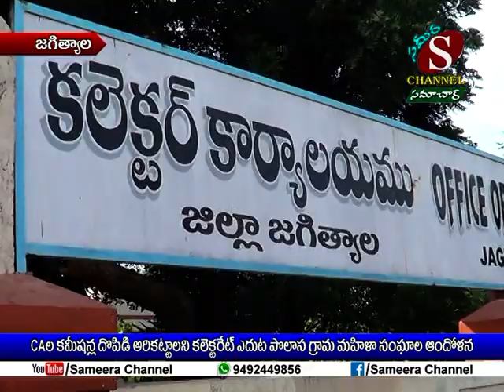Sameera Channel News - Jagtial | 18.07.2019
CLల కమిషన్ల దోపిడీ అరికట్టాలని కలెక్టరేట్ ఎదుట పొలాస గ్రామ మహిళా సంఘాల ఆందోళన